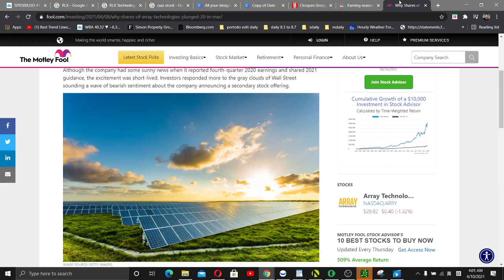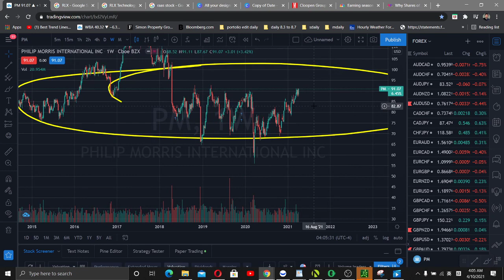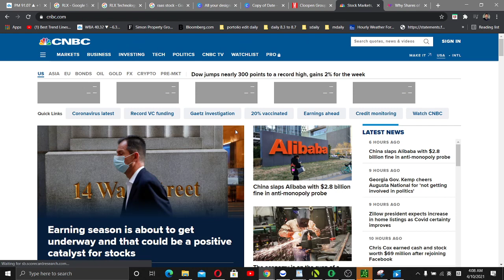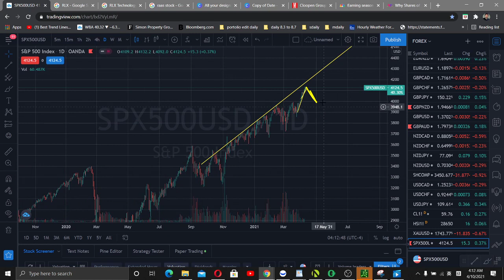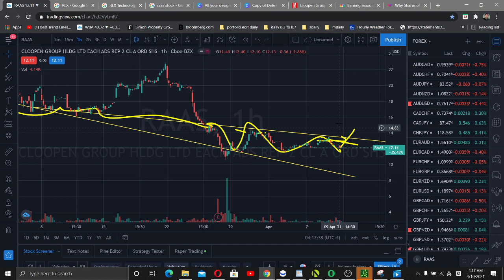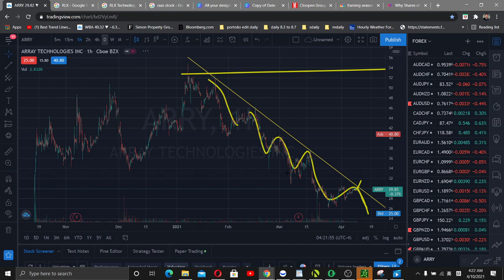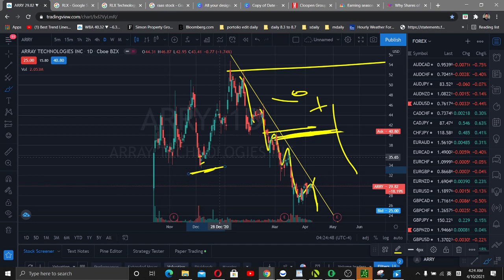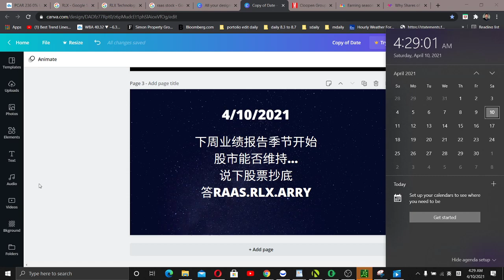美股 4/10/2021 下周业绩报告季节开始股市能否维持...说下股票抄底 答RAAS.RLX.ARRY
下周业绩报告季节开始
股市能否维持...
说下股票抄底
答RAAS.RLX.ARRY